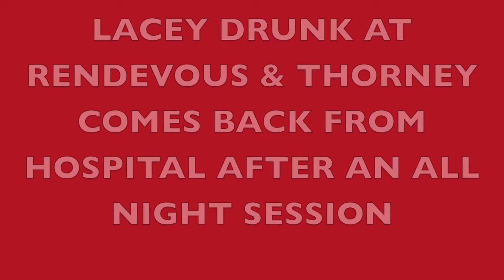LACEY & THORNEY DRUNK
lacey drunk & thorney comes back from hospital after an all night session